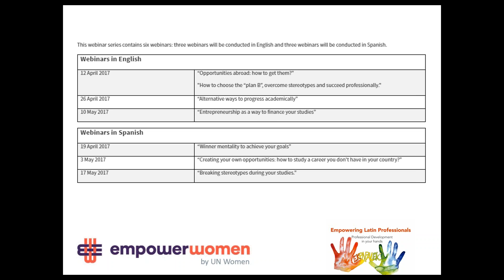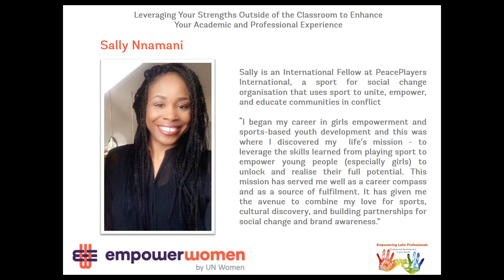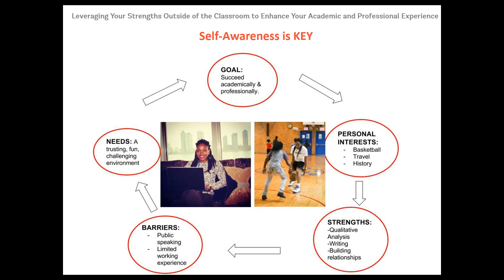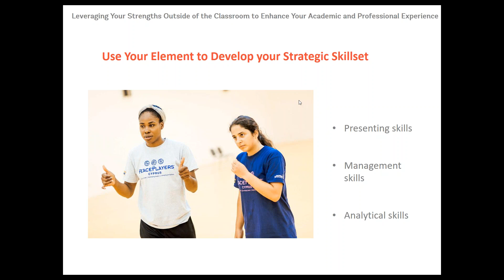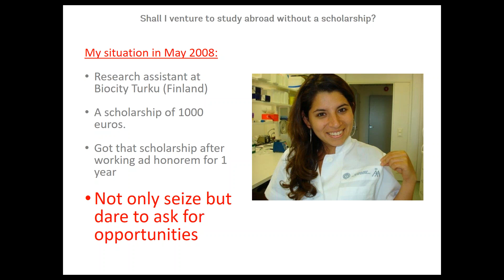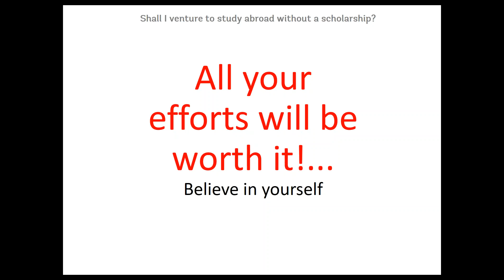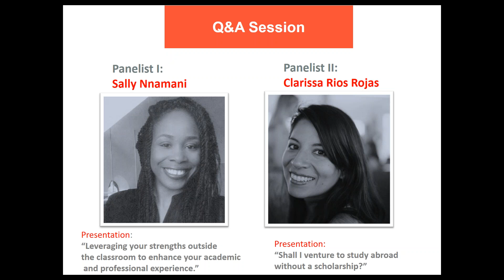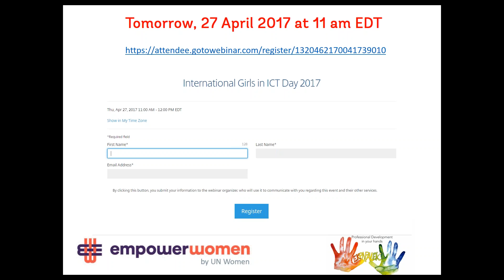Webinar Series: "Roadmap to Success" – Webinar III (session in English) - 26 April 2017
You are invited to watch Empower Women's new webinar series "The Roadmap to success". These webinars are conceptualized in collaboration with our 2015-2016 Global Champion for Change, Clarissa Rios who is the Founder and Director of Ekpa´palek.

Our panelists are young professionals from different backgrounds who talk about challenges they overcome during their professional journey. They share how this experience helped them and what lessons they learnt from it.

This webinar series contains six webinars: three webinars conducted in English and three webinars conducted in Spanish.

Webinars in English:

12 April 2017 - “ What are our opportunities for studies?”
Presentation I
“Opportunities abroad: how to get them?” by Alexandra Olaya
Presentation II
"How to choose the “plan B”, overcome stereotypes and succeed professionally" by Katia Salazar.

26 April 2017 -  “Alternative ways to progress academically”
Presentation I
"Leveraging your strengths outside
the classroom to enhance your academic
 and professional experience.” by Sally Nnamani
Presentation II
“Shall I venture to study abroad without a scholarship?” by Clarissa Rios Rojas

10 May 2017-  “Entrepreneurship as a way to finance your studies”
Presentation I
“Qualities of Successful Entrepreneurs” by Charlene Laidley
Presentation II
“Alternative ways to progress academically” by José Giovanni Jesús Avila Peltroche
Presentation III
“Entrepreneurship as a way to finance your studies” byVeronica SantaFe

Webinars in Spanish:

19 April 2017 -“Winner mentality to achieve your goals”
Presentation I:
“Mentalidad ganadora para alcanzar tus metas” by Dayana Cabeza
Presentation II
“¿Cómo crear tu propio camino?” by Germán Huanca Luna

3 May 2017 - “Creating your own opportunities: how to study a career you don't have in your country?”
Presentation I:
“¿Cómo estudiar una carrera que no existe en tu país?" by Kristhell Marisol López
"Pensar Diferente" by Alan Calderón

17 May 2017 - “Breaking stereotypes during your studies.”
Presentation I: "Rompienso esteretipos durante los estudios" by Enma Marín and;
Presentation II: "No es lo que estudias sino lo que vives: Deja que tu historia de vida y superpoderes tracen tu camino" by Belén Marco